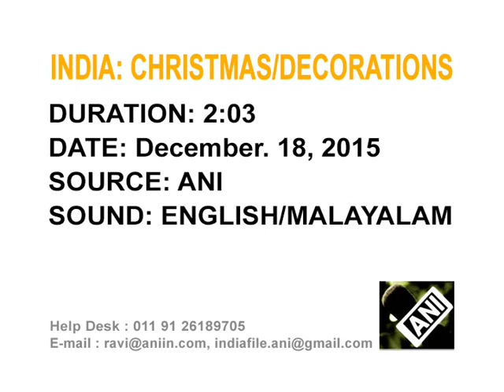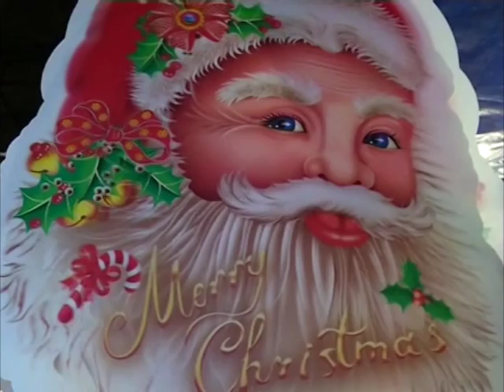18 dec, 2015 - Surge in sale of decorative items in southern India ahead of Christmas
18 dec, 2015 (ANI): People in India's southern city of Kochi revel in the festivities as Christmas is only a week away, and throng the markets to buy decorative items.